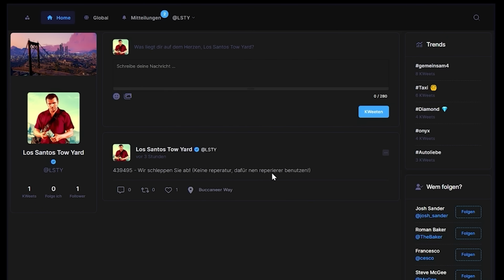Der neue ABSCHLEPPDIENST ist da | GTA 5 RP